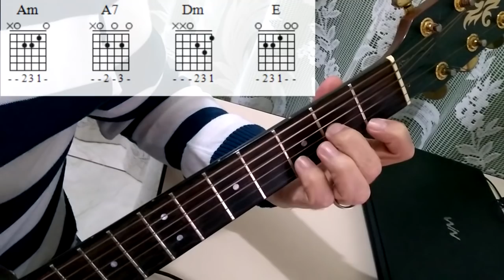BELLA CIAO - LA CASA DE PAPEL- COM RITMO FACILITADO. AULA DE VIOLÃO FINGERSTYLE INICIANTES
Assistir BELLA CIAO no Violão com ritmo facilitado Instrumental/Fingerstyle - LA CASA DE PAPEL - Cifra Dedilhado Batidas Guitar Cover  Aula e Tutorial de Como tocar e Aprender a Música (How To play).Dicas (passo a passo) para violao e aprender guitarra iniciantes.